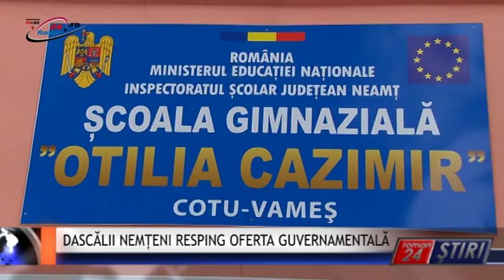DASCĂLII NEMȚENI RESPING OFERTA GUVERNAMENTALĂ